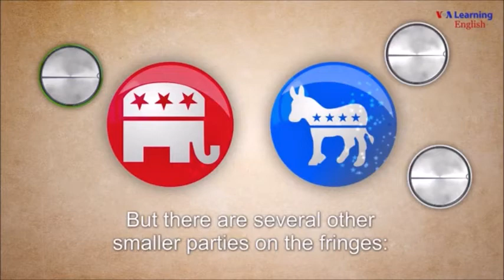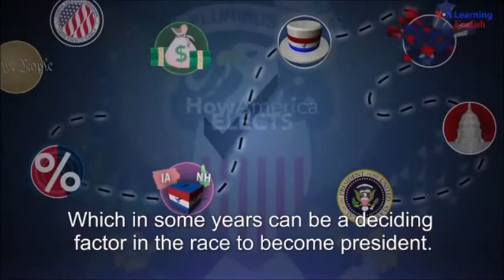US Elections - Part 5: Political Parties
Since 1852, every US President has been a member of one of the country’s two major political parties: the Republican Party or the Democratic Party.